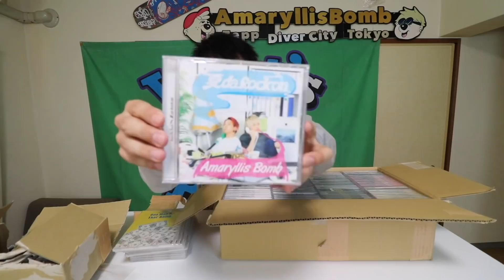オーディションで勝ち抜いた総勢40名のダンサーとライブしてみた。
全国ツアー　一般販売がスタートしました！